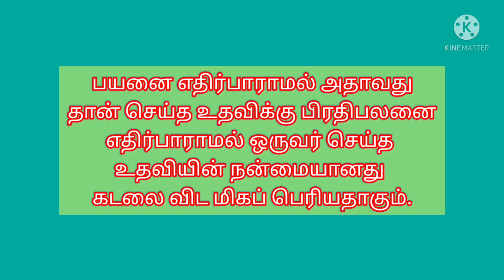திருக்குறள் செய்நன்றிஅறிதல்அதிகாரம்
திருக்குறள் அறிவோம்
 செய்நன்றி அறிதல் அதிகாரம் பயன்தூக்கார் செய்த உதவி நயன்தூக்கின் நன்மை கடலின் பெரிது. குறள் விளக்கம்